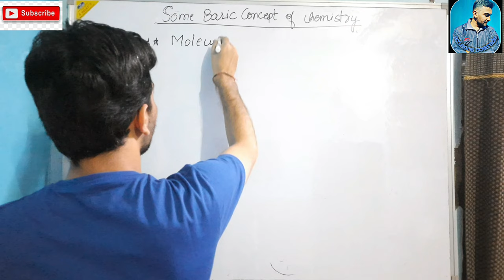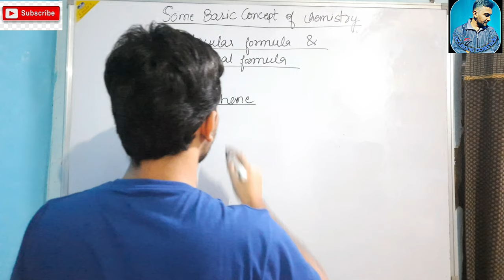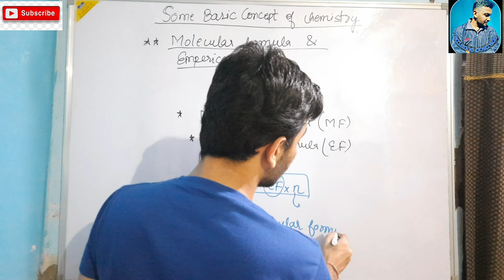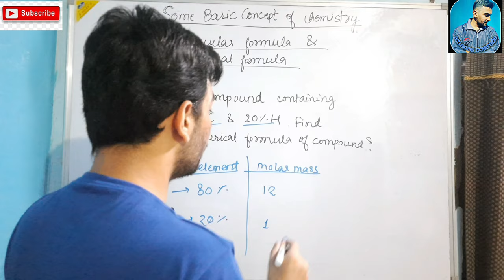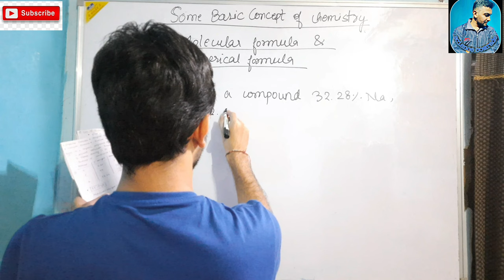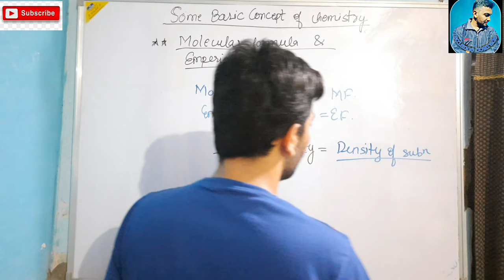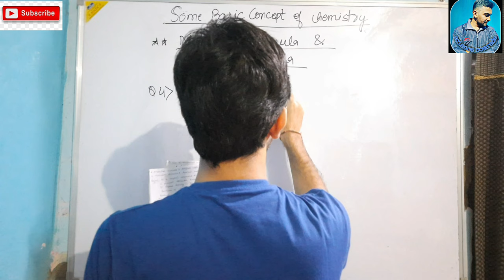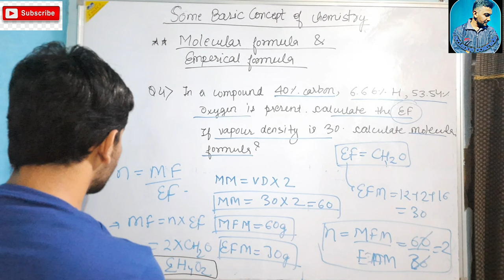🎯 EMPERICAL &MOLECULAR FORMULA IN ONE SHOT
Science_comrade launched a comrade batch for class 11 &12 students those who targeting Boards, neet, jeemains, nda and cuet exam

✍️ in this video I am going to teach you a

The topic which I covered in this video are following
✍️Emperical formula
✍️molecular formula
✍️numbericals with real life examples

I explain this topic with the help of real life examples in a simple way I hope this will help you to learn the concept